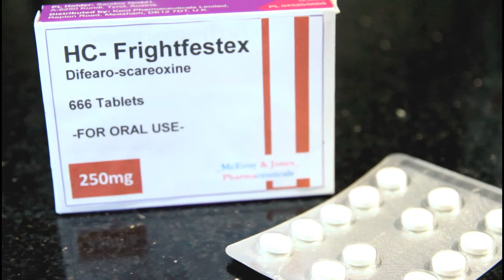Horror Channel FrightFest 2016 Trailer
Have you got your prescription for HC-Frightfestex

From grind house to art-house, feel-good to squeal-good, blockbuster to ghost buster FrightFest returns in all its gory glory, now housed at the 12-screen Vue Cinema at Shepherd’s Bush, West London, from Aug 25 - Aug 29

For information & tickets visit frightfest.co.uk